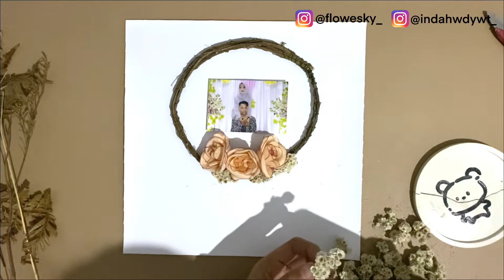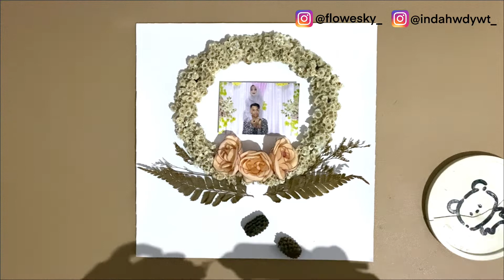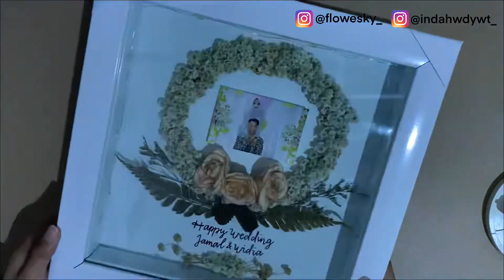MEMBUAT KADO PERNIKAHAN DENGAN FRAME 3D | DIY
Untuk ukuran frame dalam nya 25x25 cm, sedangkan bagian luarnya 30x30 cm, kalo misalnya ada bagian video yang kurang jelas bisa tanya di kolom komentar ya 😊 Thank you